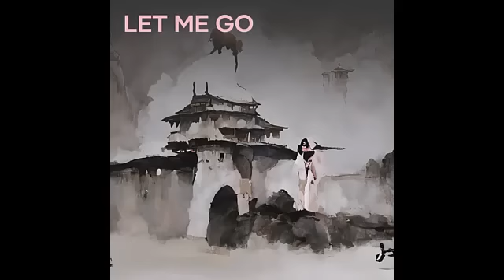Musik pop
Pintu Berkah Indosiar
suara hati istri Indosiar